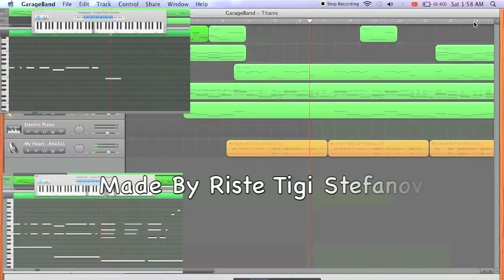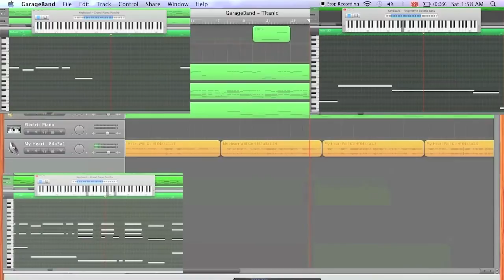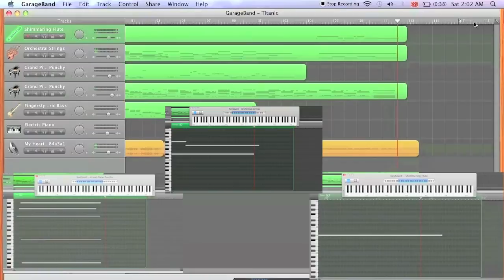My Heart Will Go On GarageBand Remake By Riste Tigi Stefanov [TT]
Celline Dion - My Heart Will Go On (Titanic Song) in GarageBand Remake [TT] HD
By Riste Tigi Stefanov [TigaroT]